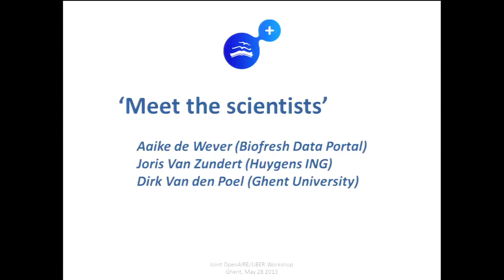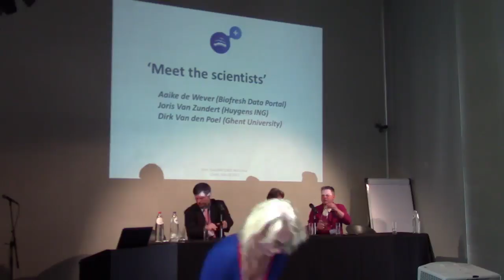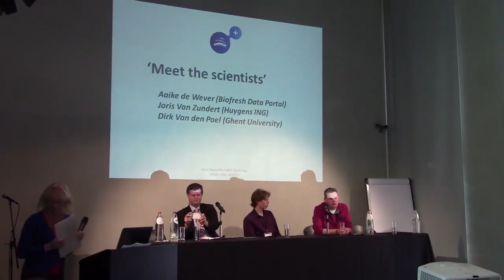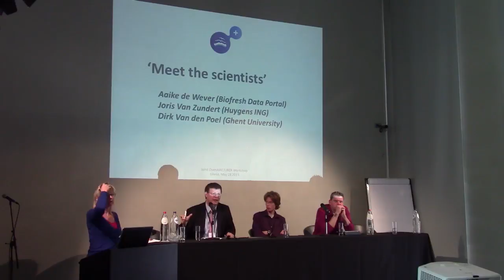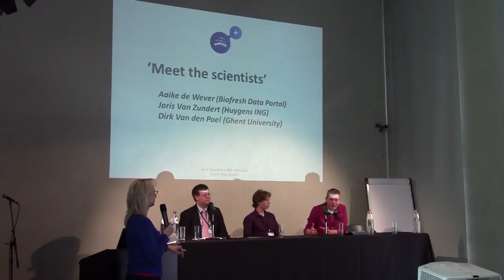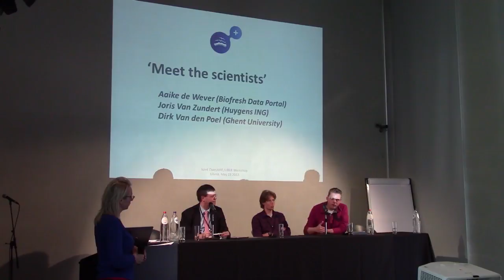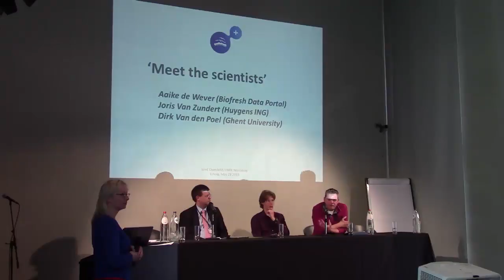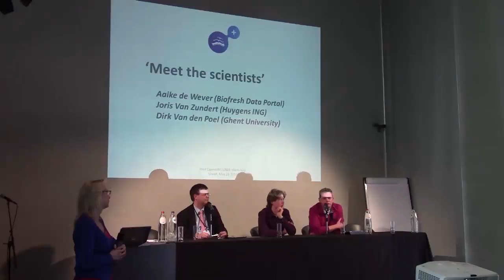OpenAIRE workshop May 28, Ghent Belgium Meet the Scientists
OpenAIRE/LIBER workshop "Dealing with Data. What's the Role for the library?"
(Ghent, May 28 2013)
The purpose of this workshop was to explore where the library sits in the whole data lifecycle, and pinpoint some areas as to what its role might be in the future. The workshop also invited a range of scientists to present their line of research to the audience, with idea about where the library might be able to support them.